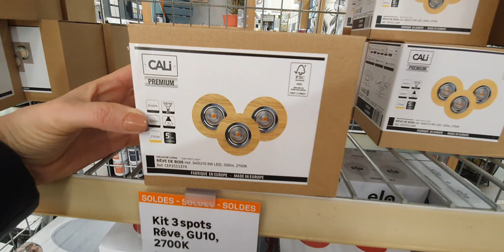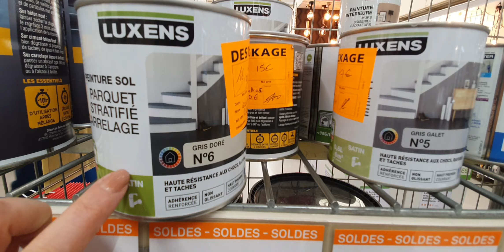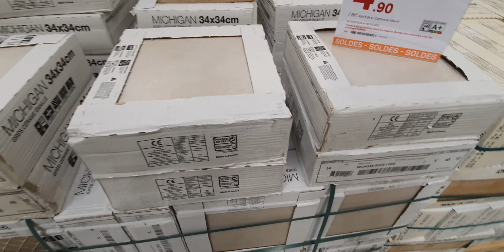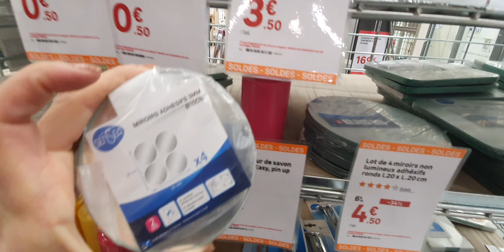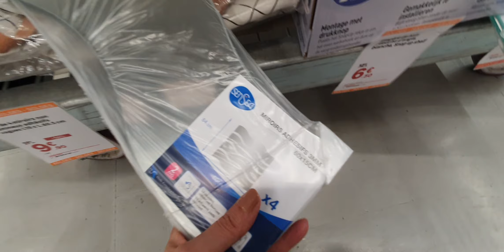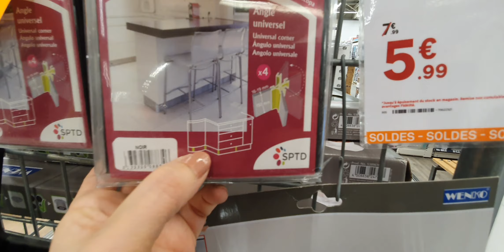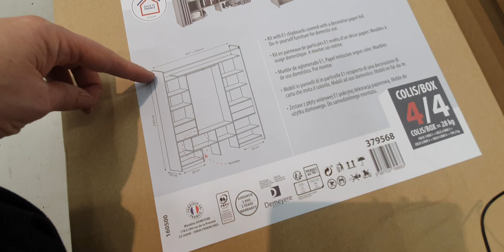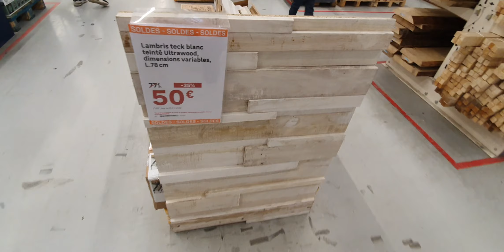ARRIVAGE LEROY MERLIN - SOLDES - 22 JANVIER 2022